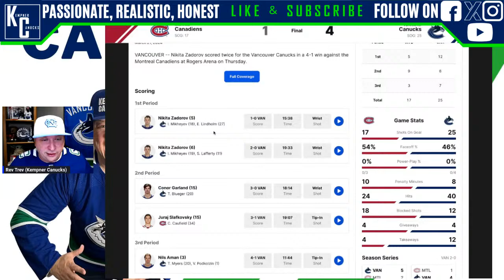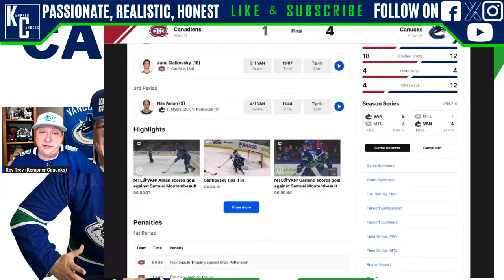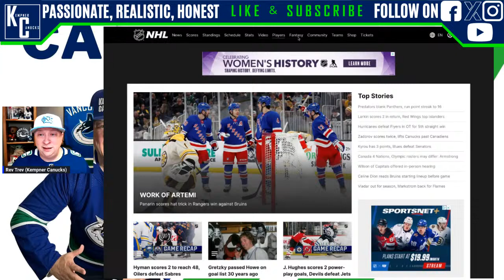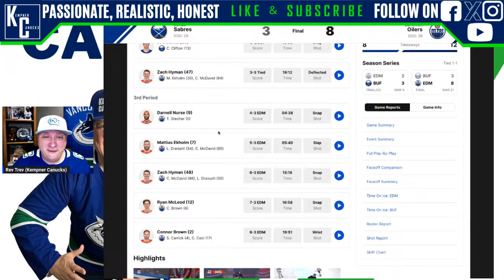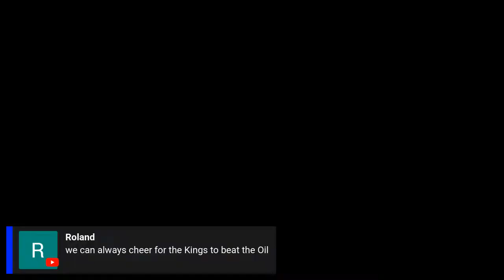Montreal Canadiens vs Vancouver Canucks Post Game Show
Join the conversation as we talk about all that happened from the Vancouver Canucks & the Montreal Canadiens game.

My live streams are designed with you the Canucks fan in mind. Bring your questions & comments about the Canucks and the game so we can chat.

STREAMYARD: I highly recommend StreamYard. It's taking my sports content to another level! Want to create live streams like this? Check out StreamYard and if you use this link you can get $10 off for any purchase of $25 or more

I highly recommend StreamYard. It's taking my sports content to another level!